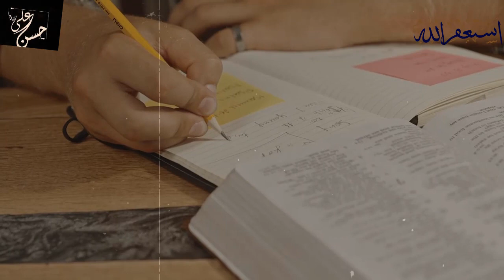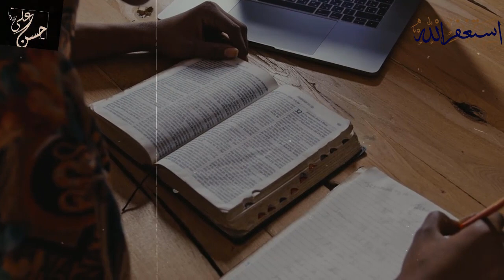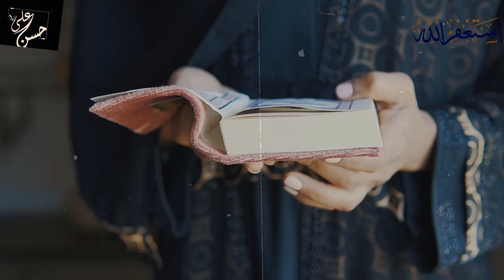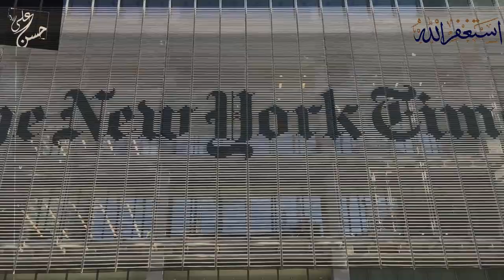I convert to Islam after watching shah rukh Khan full story of christian girl